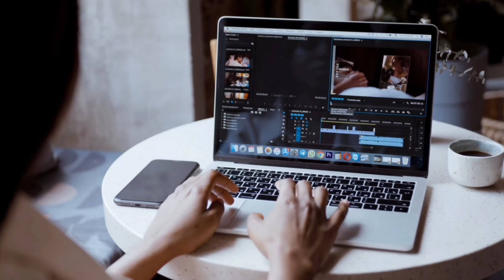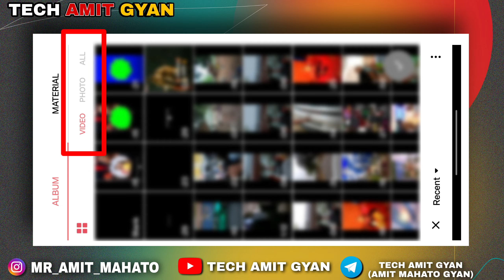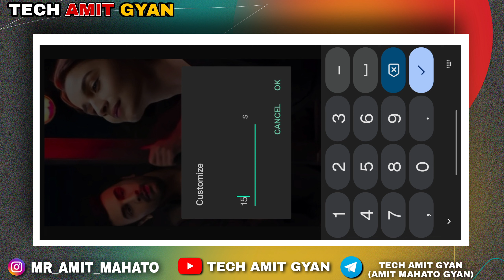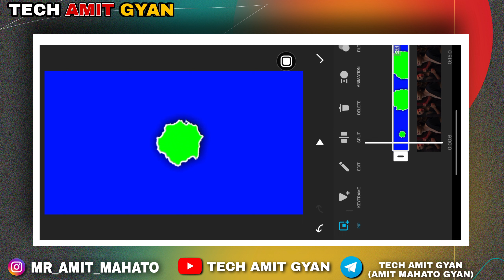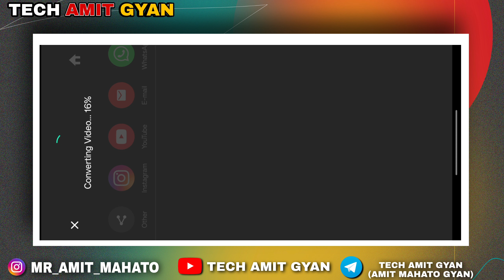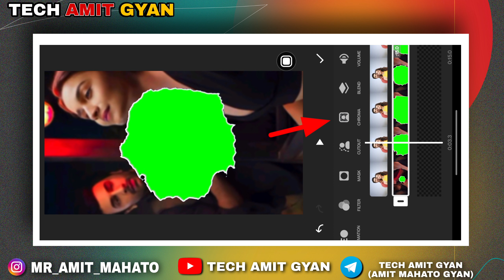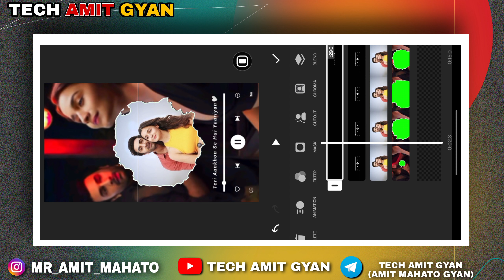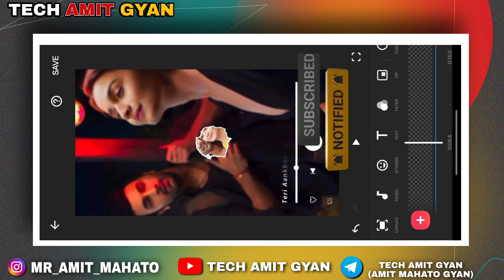New Viral Lo-fi Remix Lyrics Status Video Editing In Inshot | Inshot Trending Lyrics Video Editing 💫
🛑 In This Video I Will Show You New Viral Lo-fi Remix Lyrics Status Video Editing In Inshot | Inshot Trending Lyrics Video Editing

AAJAO!

🛑 About video =

alight Motion Video Editing in Inshot app
Alight Motion tutorial in Inshot app
Alight Motion tutorial for beginners
Alight Motion tutorial lyrics in Inshot app
Alight Motion Tutorial hindi in Inshot
New status video editing Inshot 2022
New trending status video editing alight motion & Inshot app
new trending whatsapp status video editing Inshot app
bangla lo-fi lyrics status editing
new facebook viral bangla lyrics status video editing in alight motion
lo-fi lyrics video editing in inshot

🛑 TAG'S :-